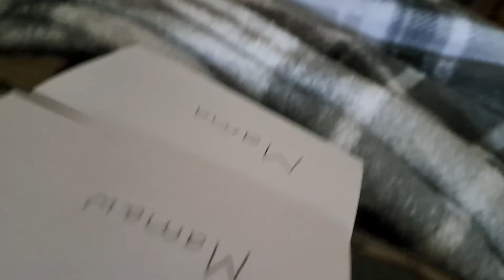Super Smart for my age